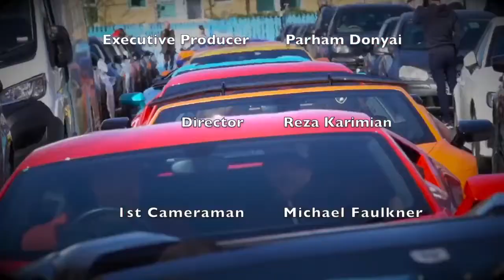Best Supercar Compilation 2020